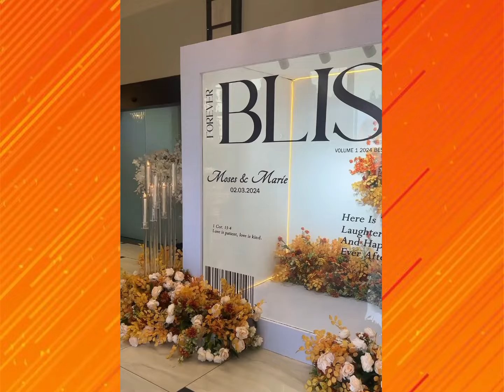Moses Bliss and Marie Wiseborn Wedding Video (Traditional & Church Wedding)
Exclusive Video of Moses Bliss and Marie Wiseborn Wedding - Traditional Marriage, Church Wedding and Reception in Ghana.

00:03 Traditional Wedding
06:11 Church Wedding

Moses Bliss white wedding in Ghana emotional moments from Moses Bliss Wedding gospel singers recieve Marie bliss baba overdo have you seen my baby Moses Bliss surprise his wife Marie Moses Bliss dancing with wife mose Bliss wife gave a word Marie Wiseborn Moses Bliss Traditional Wedding Marie Wiseborn YouTube channel Marie wedding Moses Bliss marriage carry am go Moses Bliss and Marie Wiseborn honeymoon Marie Wiseborn dance engagement video Christian wedding videos Christian marriage reception minimalist wedding marriage vows